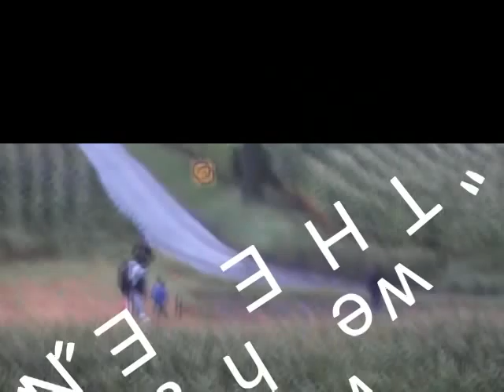Peter Desmet winnaar RS Staden 2007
Peter Desmet winnaar RS Staden 2007 compilatie